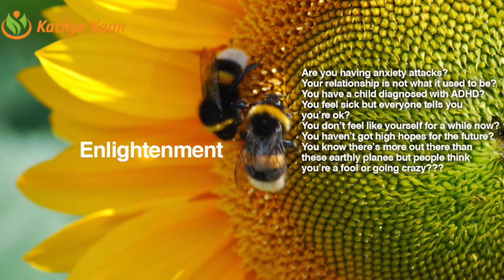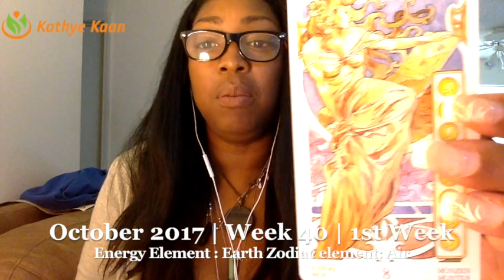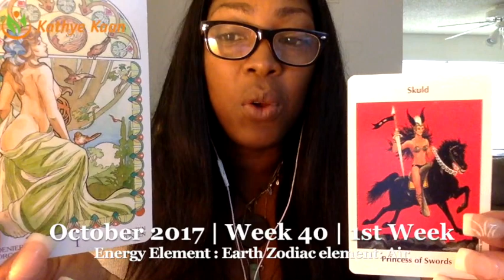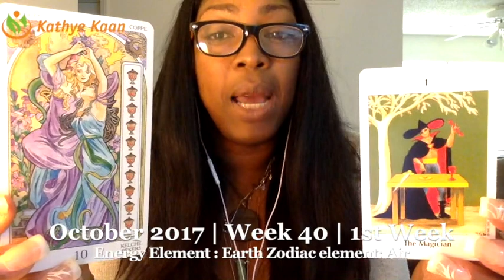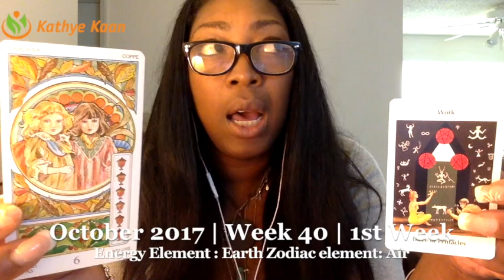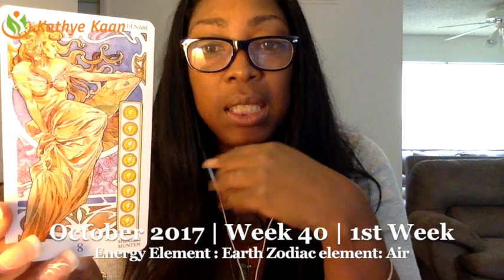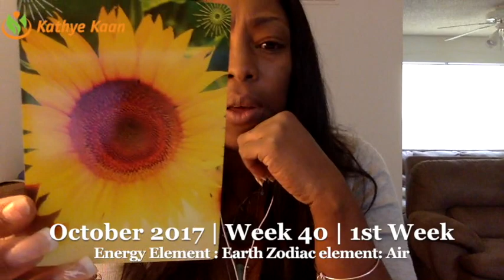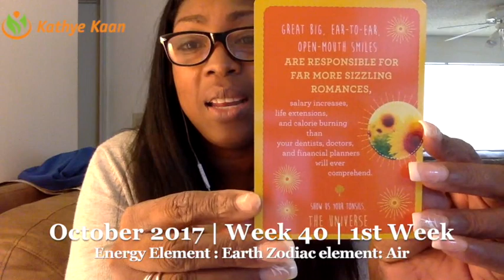Virgo Weekly Reading Psychic Tarot Horoscope | Week 40 | 2 - 8 October